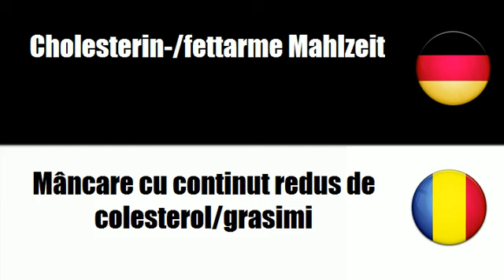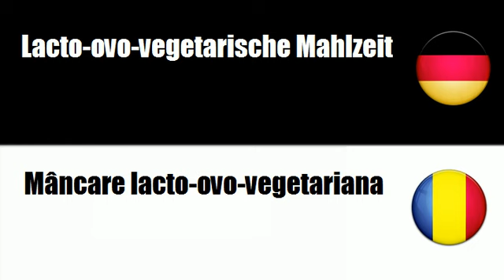Rumänisch lernen = Diabetikergeeignete Mahlzeit